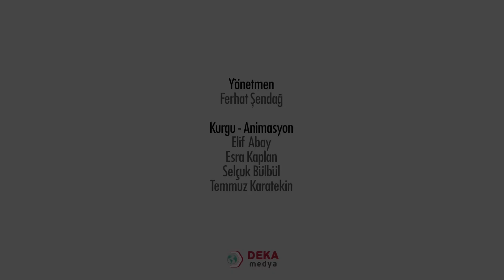005 - Okul Öncesi ÖABT - Çocuk Edebiyatı Kitaplarında İç Yapı Bölüm 2 - İsmail Yörüt